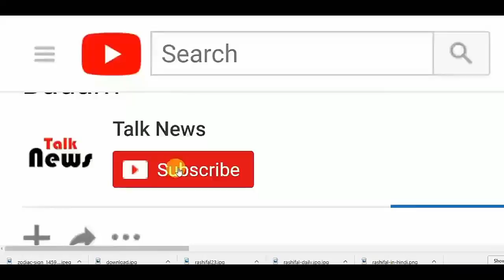फूट-फूट कर रोता रहा दूल्हा, फेरे लेती रही दुल्हन, तमंचे के बल पर हुई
The bride crying in tears, the bride taking a round, got on the strength of the tamanche

new Delhi. Grab au marriage (wedding to be forced to abduct a boy) is not new in Bihar. After such a marriage, the bridegroom Vinod is trying to save lives. He says that those who can marry me on the strength of arms, they can kill me too.

The incident is of three December. Junior Engineer Vinod went to Mokama to join his friend's wedding. During this time, a man lobbied for the leader, lured Vinod to make a wishful transfer. Vinod went with him to meet the leader. As soon as he went to a house, some people caught him and started beating. All were equipped with pistol and gun. Vinod was tied to the rope.
The event is from the Pandharak of Patna District. Vinod Yadav, who worked as a junior manager in Bokaro Steel City, was abducted and taken to the Pandarak with Mokame. After taking her, she got married after being assaulted. The engineer's bride kept crying and the girl's family forcibly gave her marriage.

Forcibly his hand paw was painted. Mouri was worn. During this, the bride kept crying, but no one had mercy on her. All preparations had already been done in the marriage pavilion. Vinod tried to escape from the pavilion, but the girl's family got caught.

Wedding videography was also done. The video footage shows that the bride is crying during the wedding. He is keen to give up. The girl's family threatens to keep her silent. Surinder Yadav and his associates accused of forcibly getting married also said that you are not hanging up, you are getting married. More than one crore marriages have happened this way and if you got married, which mountain breaks?
Vinod's family friend Surendra Yadav called him in the name of joining Surajbhan Singh. - A couple of years before the marriage, the two families were in touch with each other. In the name of the transfer of Vinod, Surendra Yadav called him Mokame and said that he has a lot of knowledge of his life with many MPs and legislators. Based on the conversation on the mobile, Vinod and his friend Guddu Mokama reached the station. Surendra Yadav was waiting outside the Mokama station Surendra started the whole day in the name of joining Surajbhan Singh, and after that, forcibly took the girl from Gokkhita village of Pandharak police station.
ASP Manoj Tiwari is investigating the flaws on Vinod's complaint. It is being told that when Pandarak police station in charge Diwakar Vishwakarma got information about the incident, Surinder Yadav's house was raided and Vinod was released from Surendra's house.